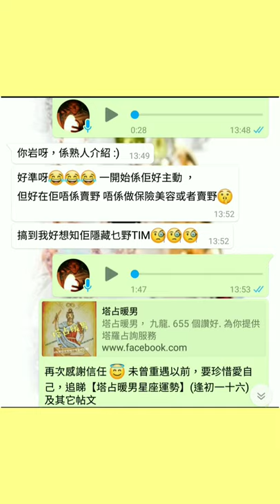塔占暖男星座運勢 ⭐雙魚座⭐ 26/11 - 25/12